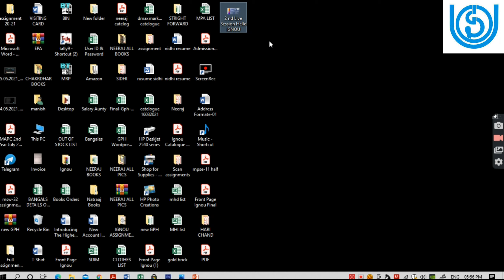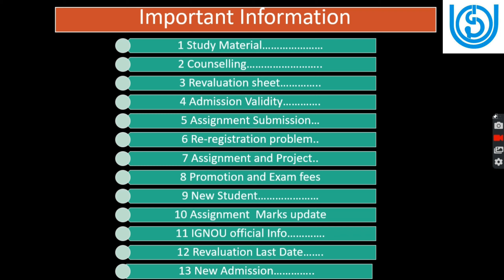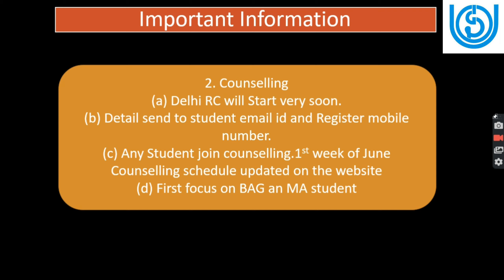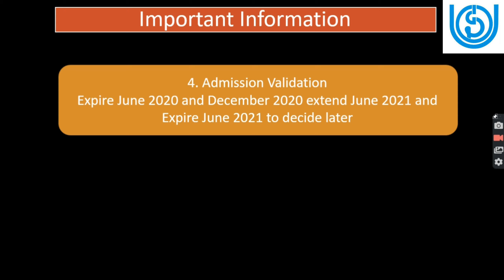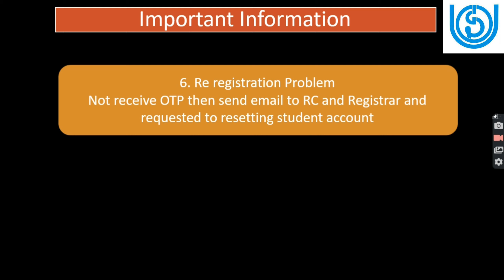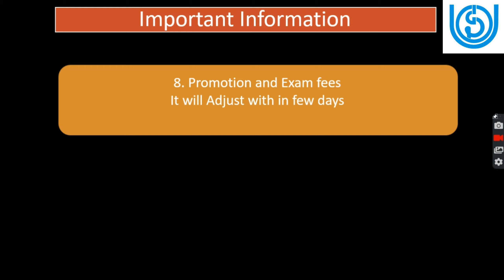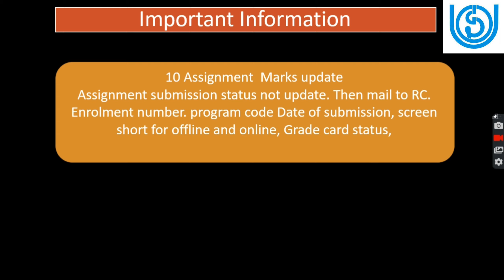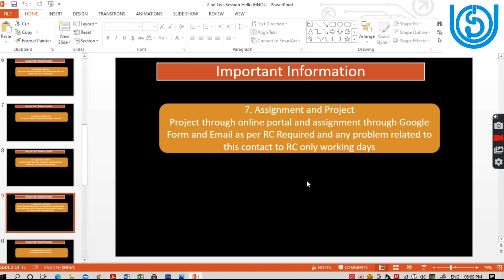HELLO IGNOU 2nd Live session by IGNOU/ Important update for IGNOU STUDENTS/ 13 Important update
In this video I have provide Information About IGNOU Update in May 2nd last week.
Some Important Link given below :-